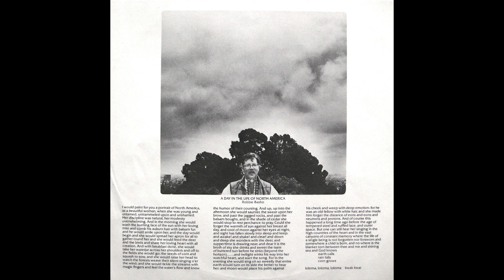Robbie Basho - Variations on Easter / Blue Crystal Fire / Orphan's Lament / Leaf in the Wind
Visions of the Country
Windham Hill Records
1978

00:00 - Varations on Easter
03:57 - Blue Crystal Fire
08:45 - Orphan's Lament
12:31 - Leaf in the Wind